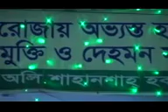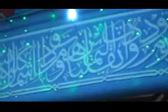মহান ২৬ শে আশ্বিন মাইজভাণ্ডারী মরমী গোষ্ঠীর মিলাদ ও জিকিরে সেমা মাহফিল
মাইজভাণ্ডারী কালাম | মাইজভাণ্ডারী গান | মাইজভাণ্ডারী গজল | মাইজভাণ্ডারী সেমা | দরবারি গান | ভাণ্ডারী | গান কাওয়ালী | মাইজভাণ্ডারী মরমী গোষ্ঠীর